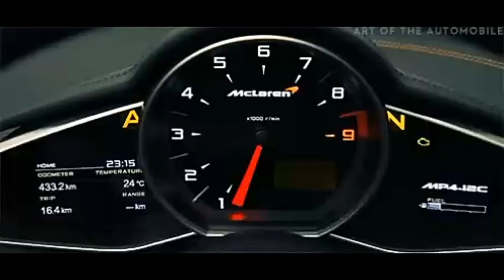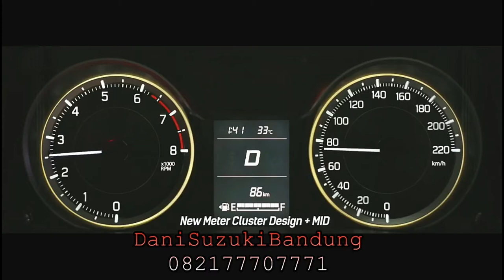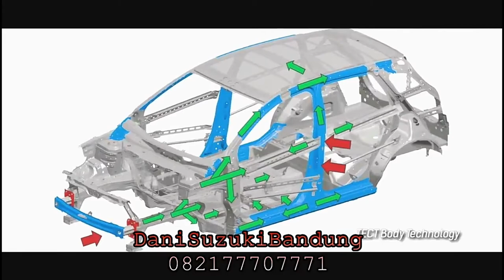All new maruti suzuki Ertiga /xl6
all new maruti suzuki ertiga 2019A